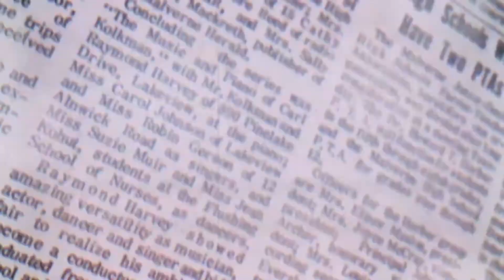More than 91 million ballots cast as of Saturday, as hopes and tension magnify ahead of Election Day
The Washington Post | More than 91 million ballots cast as of Saturday, as hopes and tensions magnify ahead of Election Day.